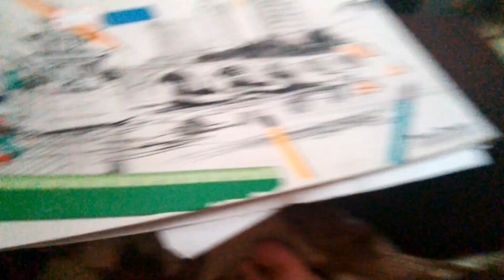9k meus desenhos antigos o_Õ